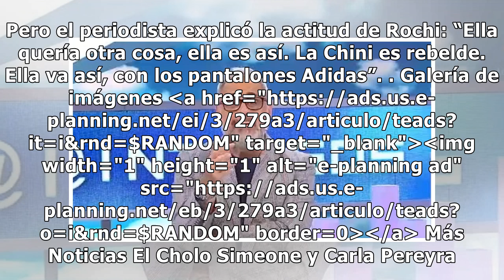La verdad del look de Rocío en la boda de Jorge Rial